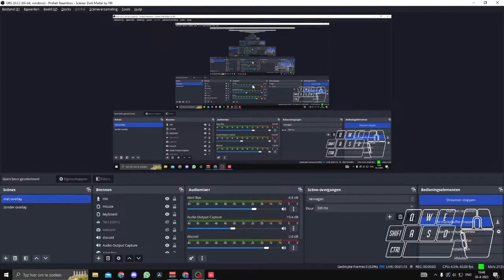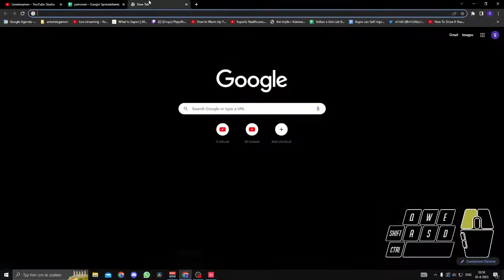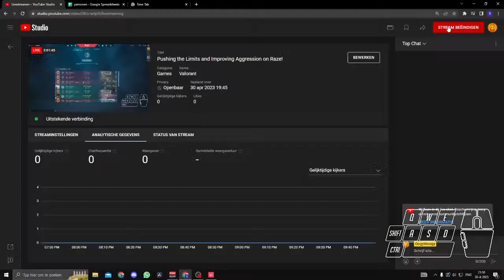Pushing the Limits and Improving Aggression on Raze!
I got coached by a coach shiro and i gonna iplement his advise.